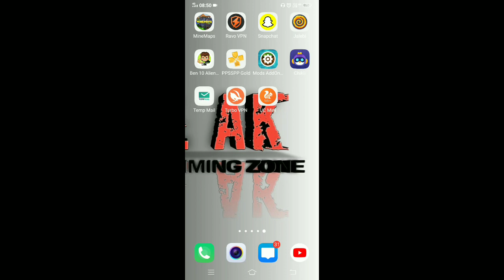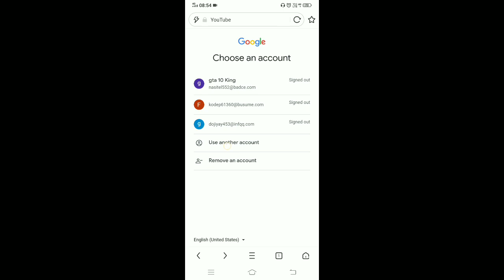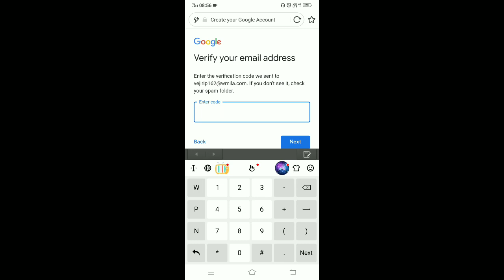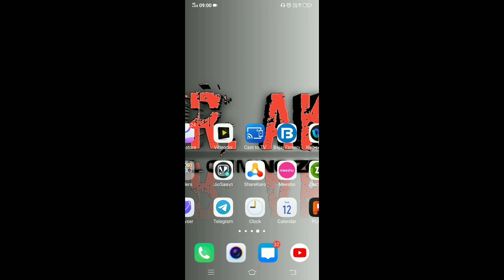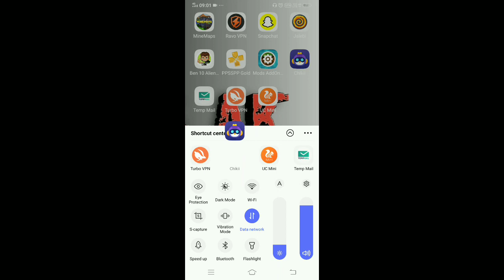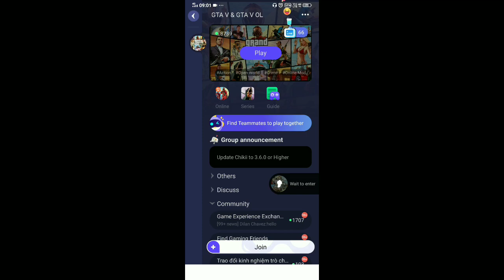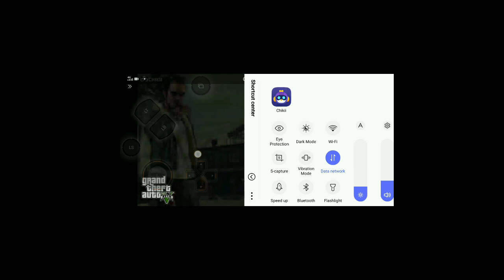download gta 5 android 100% real 💥💥 in Tamil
100%real